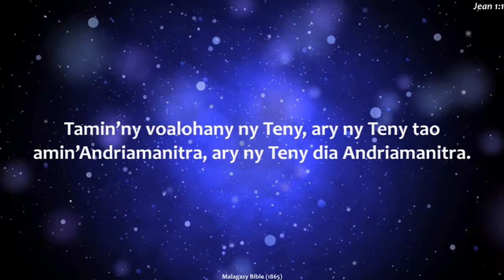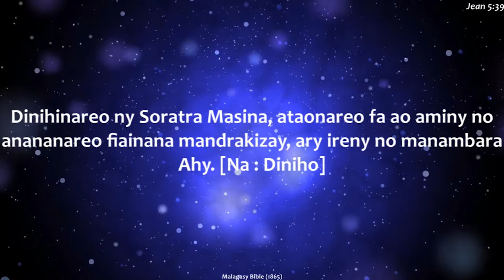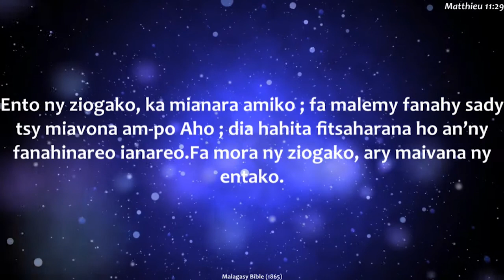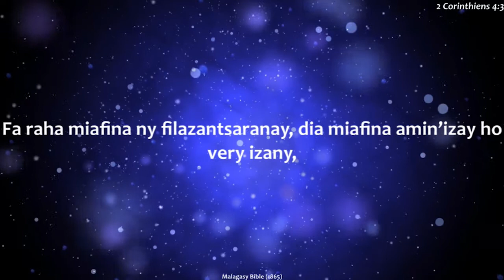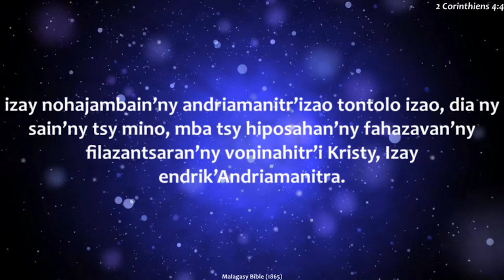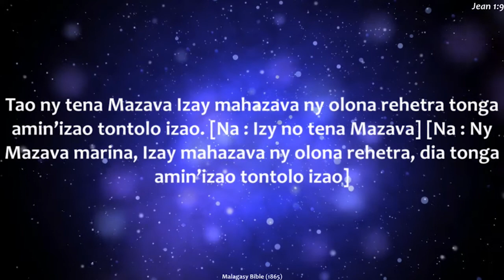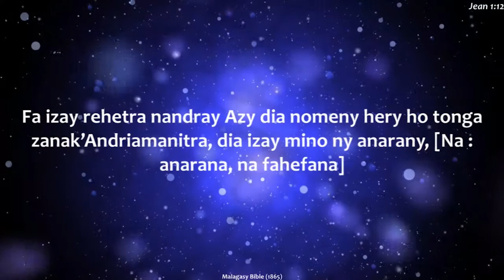Ilay Fitiavana Mandresy - 07 Février 2021